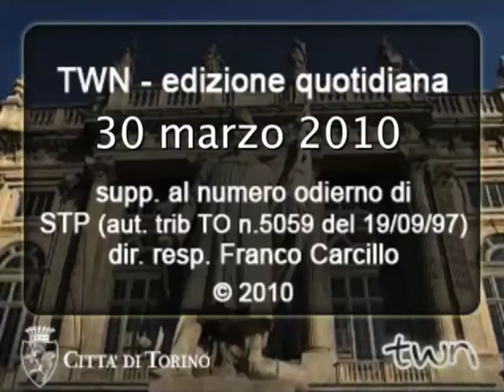TWN quot. n. 833 di martedì 30/03/2010 - ore 16.15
King's Singers alla Reggia di Venaria Reale, per i concerti dell'unione musicale alle ore 20.30. Serata letteraria intitolata "Nell'Italia delle città: Roma-Torino", con Dario Rei, alla Fnac ore 18.00. Francesca di Bobby Paunescu al cinema Fratelli Marx alle ore 18.15. Iniziato ieri il 10° International Tango Torino Festival.